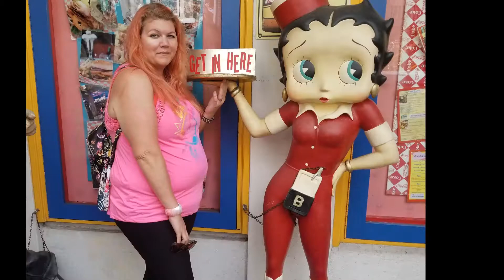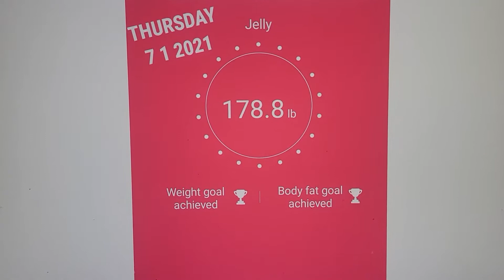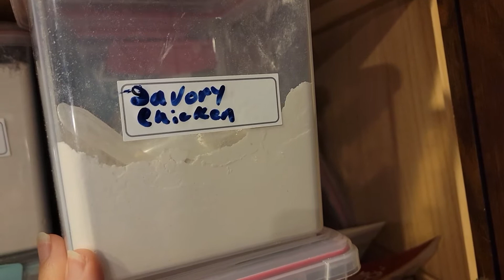Day 1 of July Weight LOSS CHALLENGE